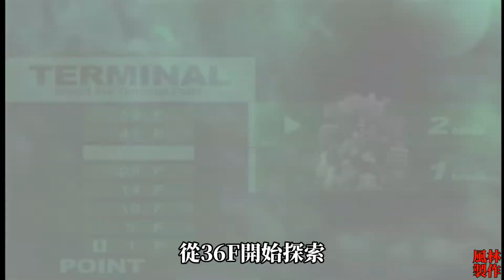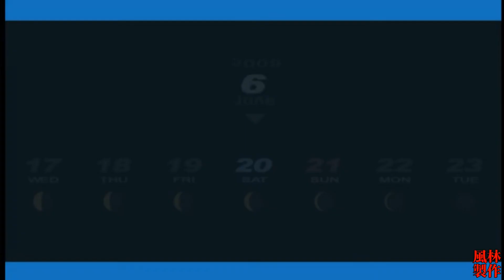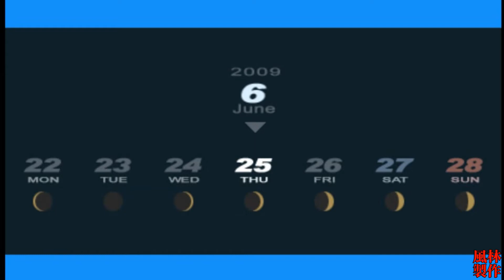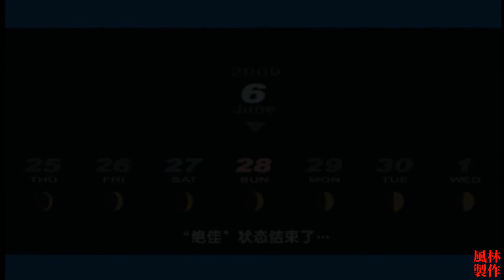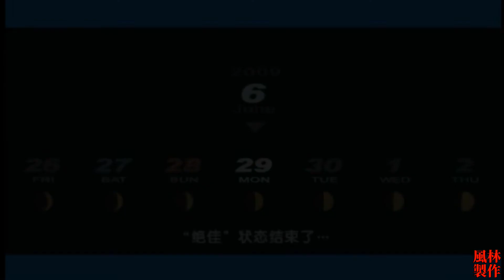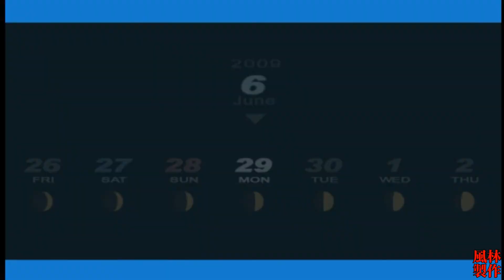PSP 女神異聞錄P3P 全流程攻略(6/14-6/31) Shin Megami Tensei P3P Walkthrough(6/14-6/31)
* 無隨機戰快速通關
* 全關係鏈對話/全任務支線完整說明
* 全日文語音保留